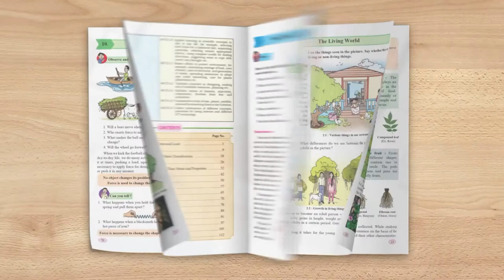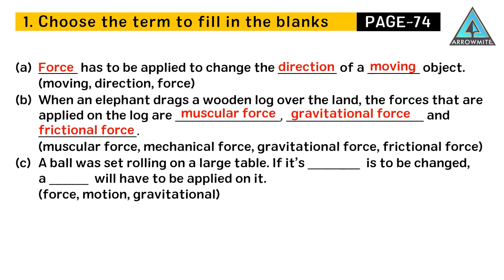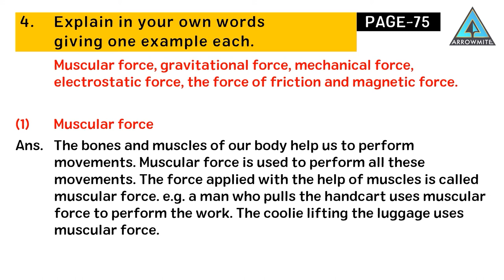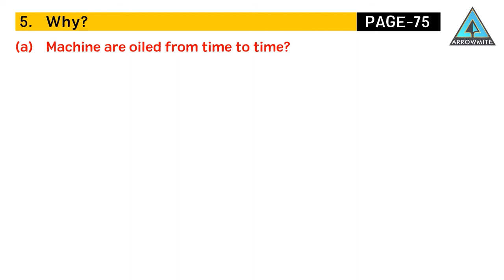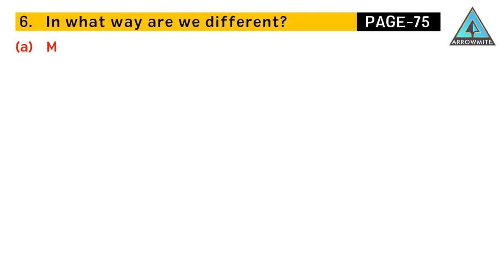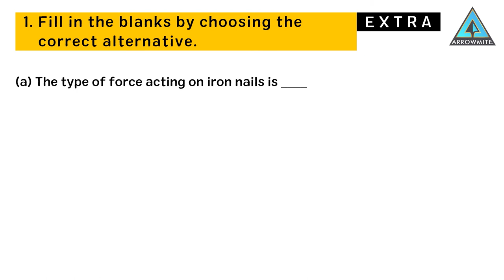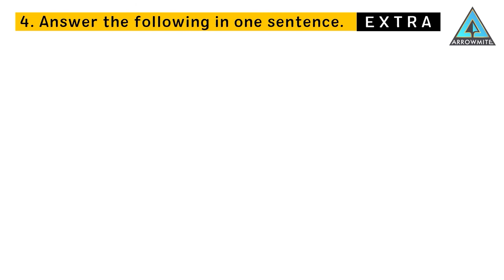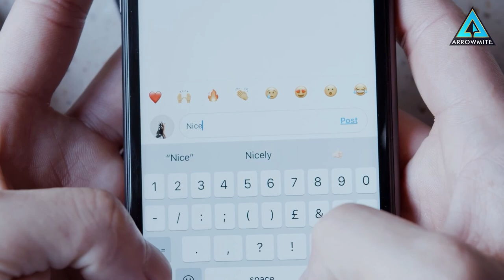Force and Types of Force | Std 6 | Science | Chapter 10 | Part 2/2 | Maharashtra Board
Welcome to the 2nd part of Force and Types of Force chapter, where we will be discussing Questions and Answers. If you haven't watched the first part yet, you can check it out
In this video, we will provide solutions based on the questions of the following chapter.
The syllabus is from Maharashtra State Board of Secondary and Higher Secondary Education (MSBSHSE).
𝗗𝗲𝘁𝗮𝗶𝗹𝘀 𝗼𝗳 𝘁𝗵𝗲 𝗩𝗶𝗱𝗲𝗼:-
Class: 6th
Subject: Science
Chapter No: 10
Lesson: Force and Types of Force (Part 2)
𝗖𝗼𝗻𝘁𝗲𝗻𝘁𝘀 𝗼𝗳 𝘁𝗵𝗶𝘀 𝘃𝗶𝗱𝗲𝗼:-
00:00  Introduction
00:46  Fill in the blanks
01:52  Match the following
02:14  Name them
02:48  Explain in own words
05:02  Why?
06:37  In what way are we different?
07:36  Answer the following
08:21  Solve the following
08:54  Fill in the blanks
09:34  Complete the anology
10:01  Name the following
10:22  Answer in one sentence
10:54  Give Scientific Reasons